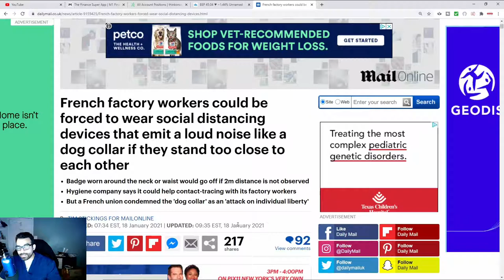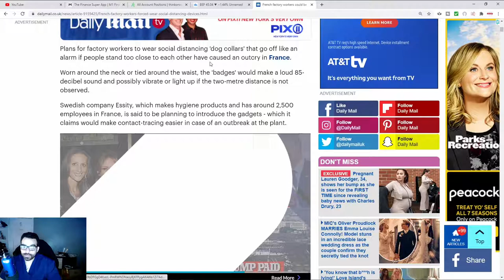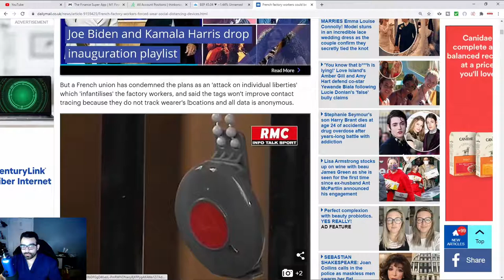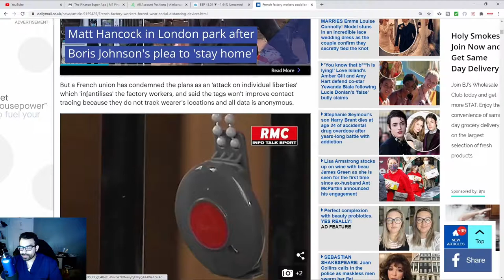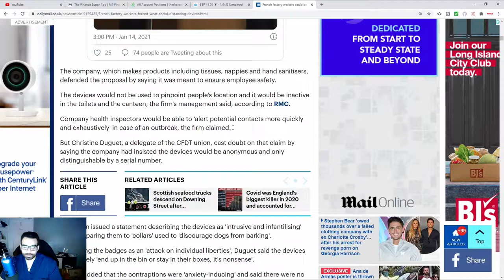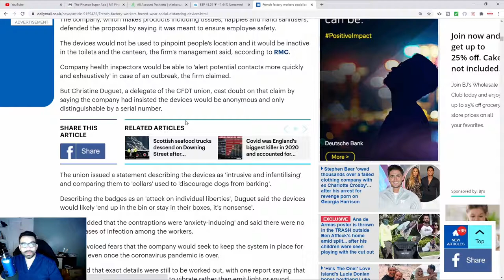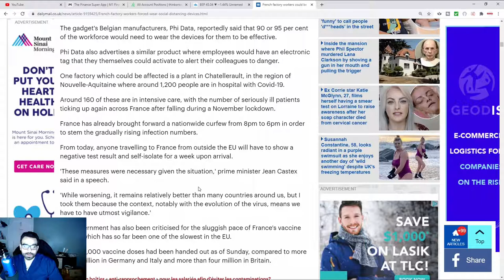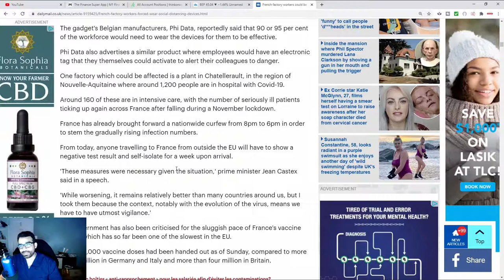Social Distancing "Dog Whistles" To Be Worn Around The Neck by French Factory workers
When you give up your freedom for safety this is the stuff you end up with as French factory workers object to having their personal liberty imposed upon. Social Distancing "Dog Whistles" To Be Worn Around The Neck by French Factory workers.